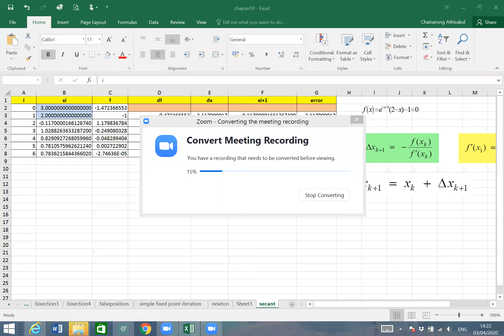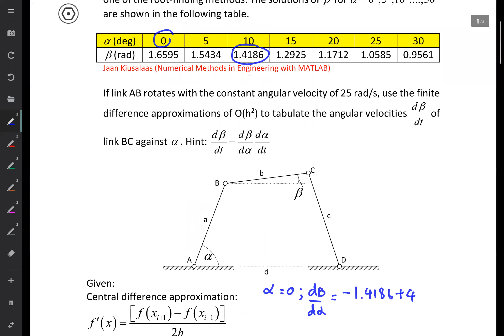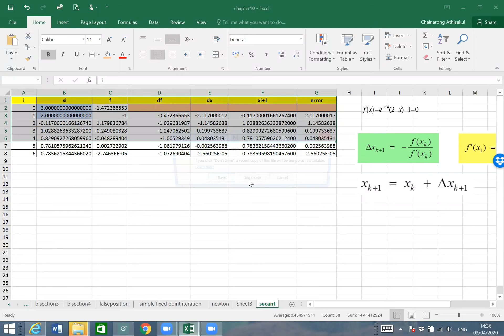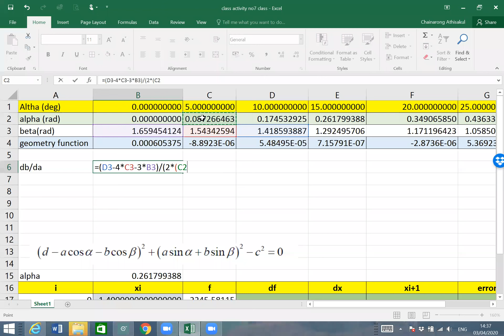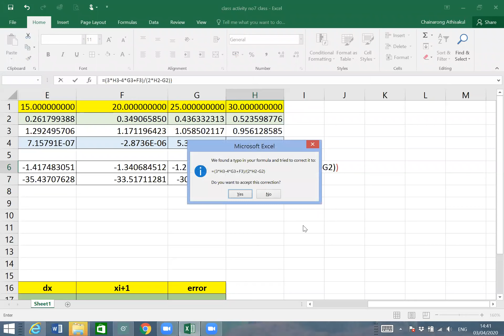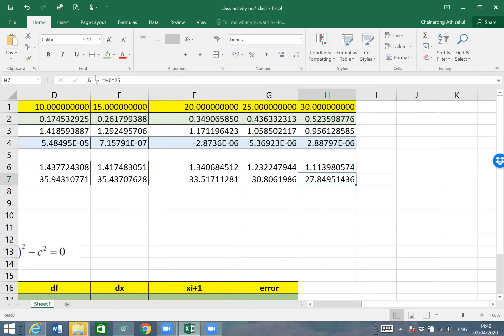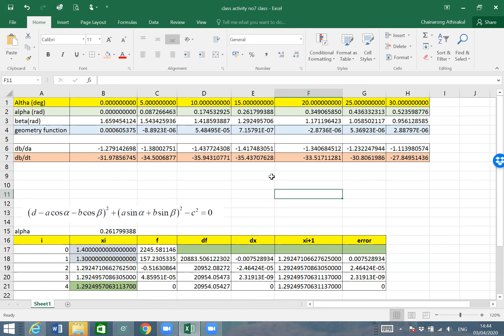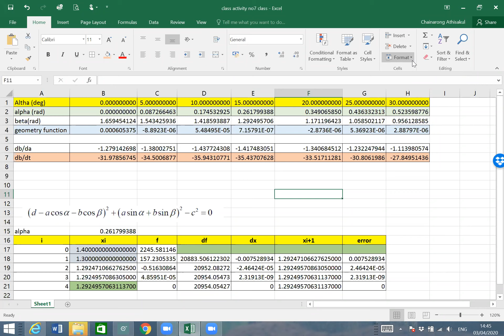CVE240 G31 3_4_63 No3